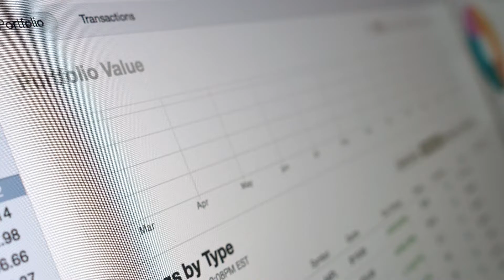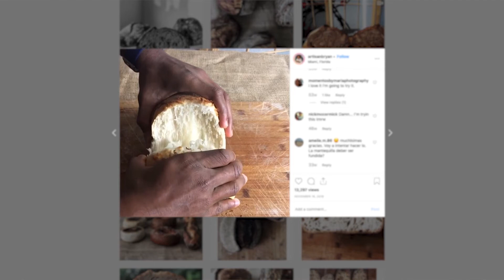Baker Bryan Ford’s recipe for success | Roadtrip Nation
Although he started out in accounting, Bryan Ford (aka Artisan Bryan) always felt like his true calling was as a baker—and after his sourdough pan de coco recipe went viral, he saw the chance to make a leap that changed his life.

So what’s his recipe for success? “Sometimes, you just don’t know if things are gonna work...Just put it in the bowl, and see what happens!”